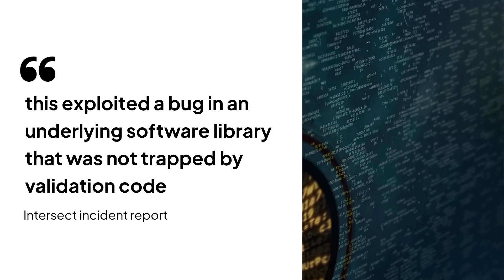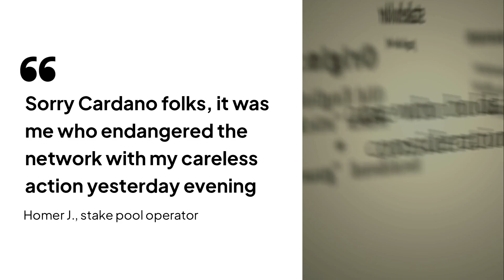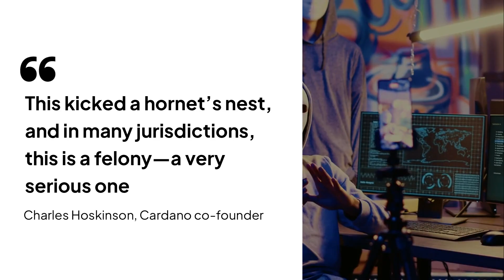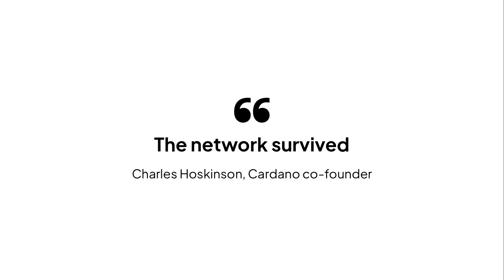Cardano Network Forked by One Transaction – FBI Investigation Launched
The Cardano blockchain suffered a rare chain split on Friday after a single "poisoned" delegation transaction exploited an old bug, splitting the network into two forks.